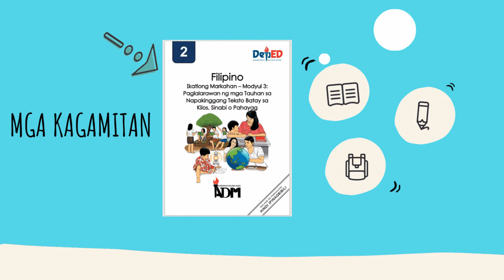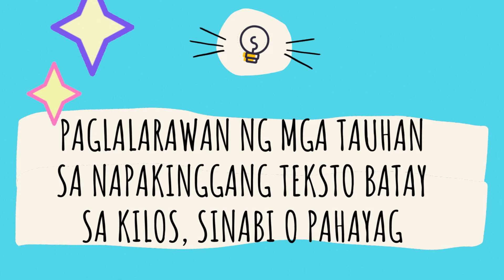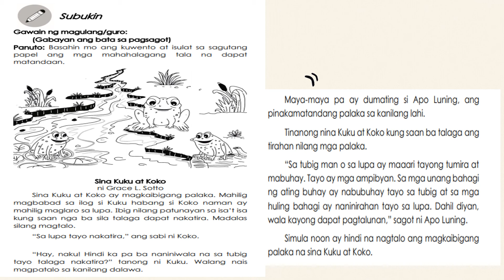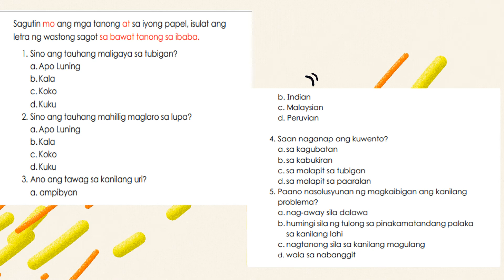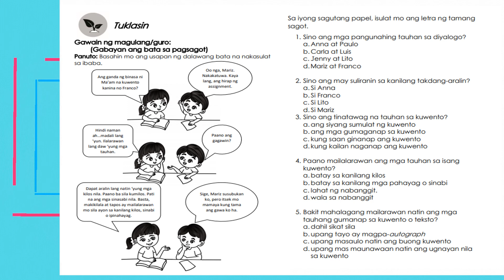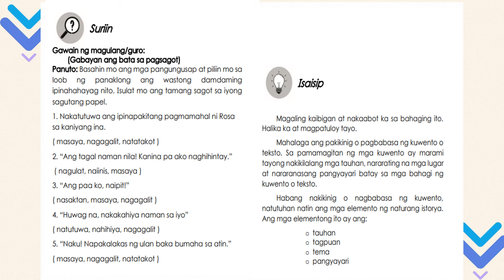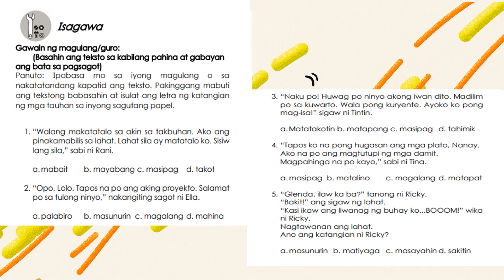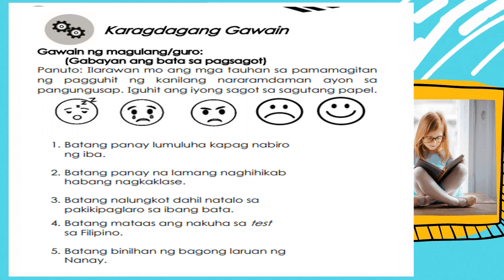Filipino Ikatlong Markahan Modyul 3 Paglalarawan ng Tauhan sa Nabasang Kwento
Tandaan: Mahalaga ang pakikinig o pagbabasa ng kuwento o teksto. Sa pamamagitan ng mga kuwento ay marami tayong nakikilalang mga tauhan, nararating na mga lugar at nararanasang pangyayari batay sa mga bahagi ng kuwento o teksto.